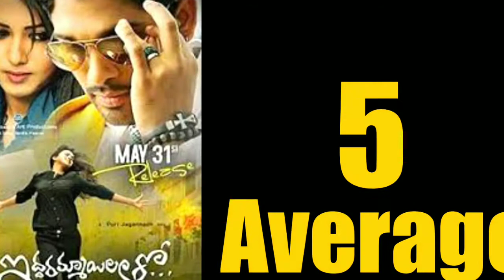Parameswara arts all hits and flops full movies list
Hii friends please give support to my channel